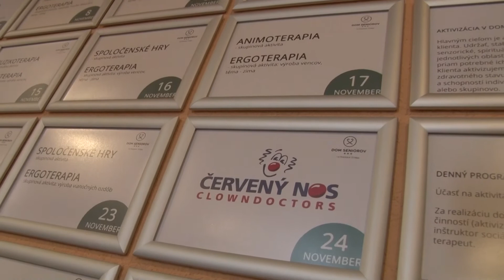Červené nosy potešili starkých